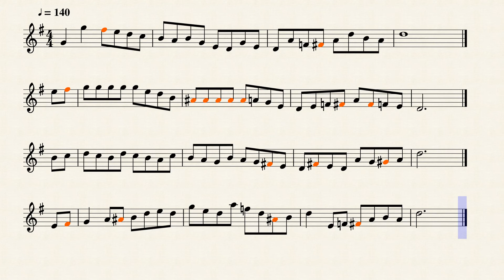Bluegrassové licky 4 - G dur